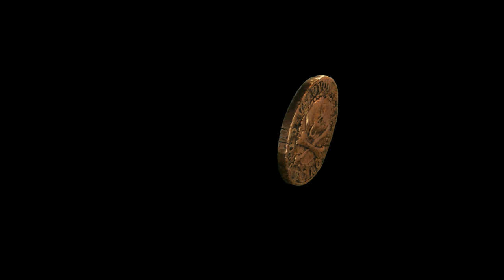Intense Fight | The Grave of Henry Avery | Uncharted Legacy of Thieves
My Gaming Setup:
Gaming Laptop :
HardDisk : Western Digital WD 2TB My Passport Portable Hard Disk Drive